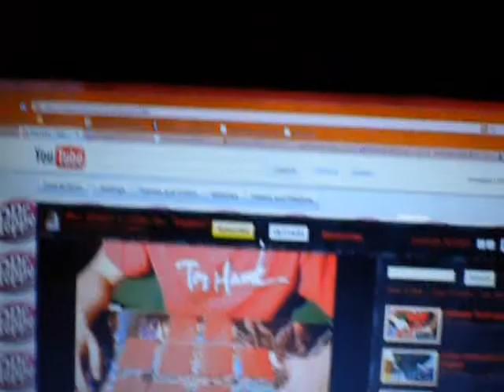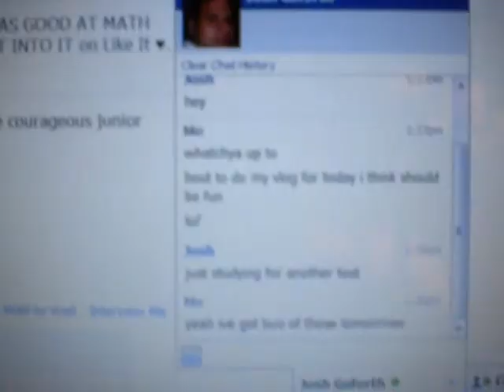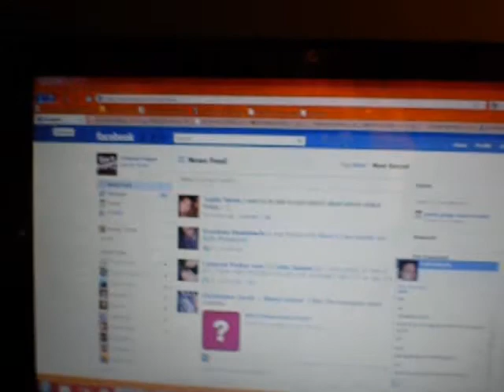A Day in the Life of Dr. Pepper. . . Tuesday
Here is the second part in my A Day in the Life of Series.  I hope you enjoy watching this as much as I did making it.